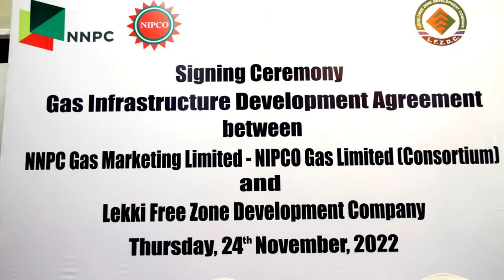NIPCO GAS PROFILE